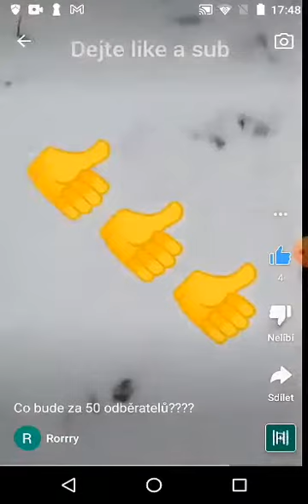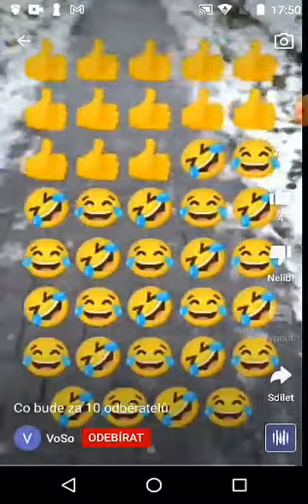ORIGINÁL vs KOPIE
Originál : @RorrryYT
Kopie : @VoSo.